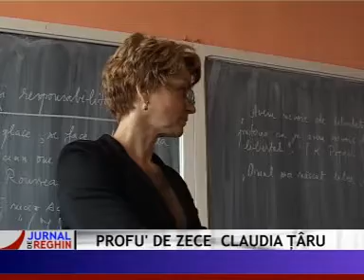PROFU DE ZECE CLAUDIA TARU